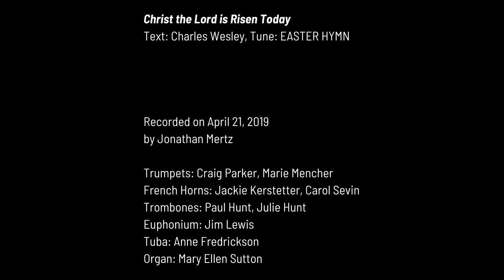Easter Hymn: Christ the Lord is Risen Today from 2019 (with lyrics)